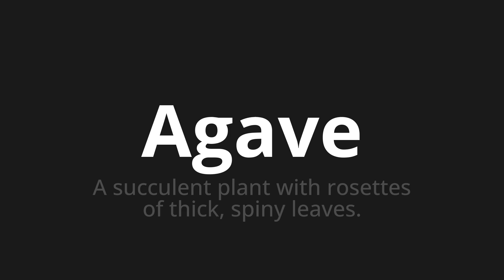How to pronounce Agave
Master the Pronunciation of 'Agave Which means agave' - which means : A succulent plant with rosettes of thick, spiny leaves. 📝 with @BaguettePronunciation 🎓🗣️ - [Your Guide to French]

Learn to pronounce 'Agave' perfectly in French with our easy and engaging tutorial by @BaguettePronunciation! 📖📽️ In this comprehensive video, we provide you with native speaker examples 🗣️👂 and phonetic breakdowns 🎵 to ensure you get the pronunciation just right.

How to say Agave in French